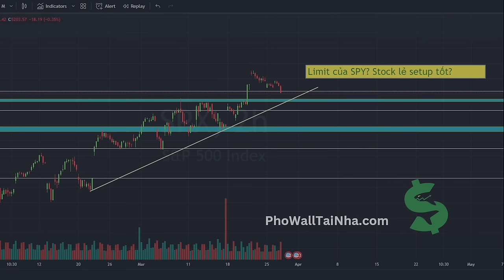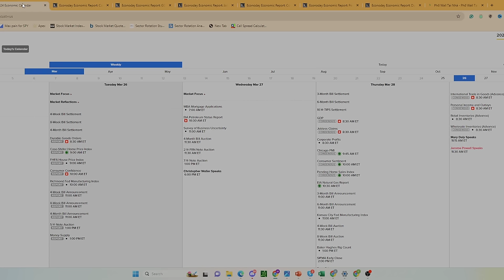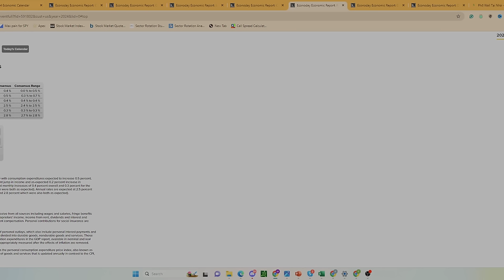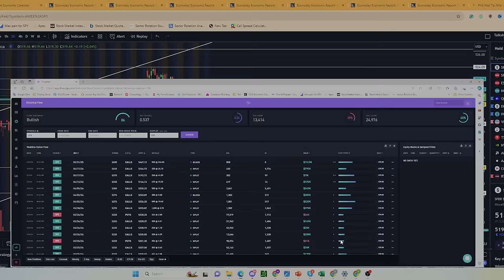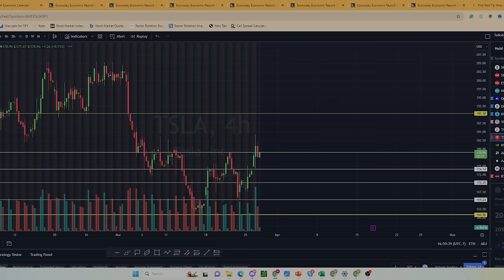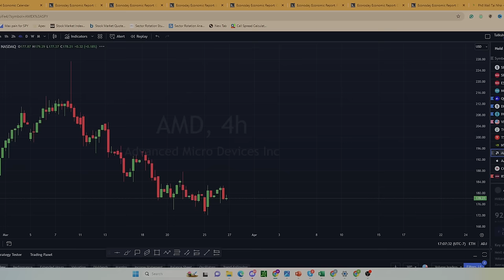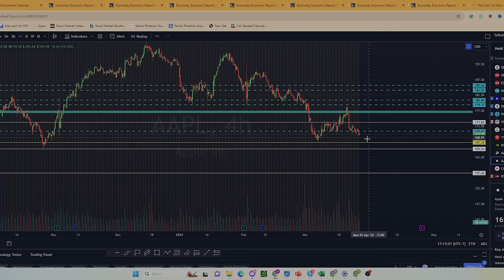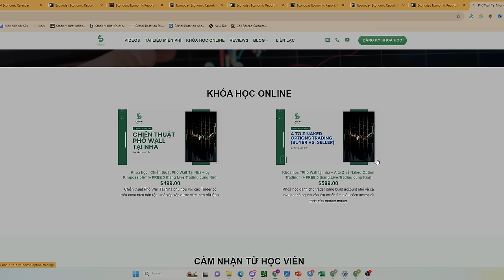Limit của SPY? TSLA, NVDA, AMD, AAPL và mã stock ít người để ý sẽ bùng nổ thời gian tới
Với Phố Wall Tại Nhà, Kim muốn mang đến cho các anh chị em:
1. Thông tin miễn phí về phân tích thị trường và stocks lúc 6pm thứ 2-4-6 hàng tuần
2. Các lớp học chi phí thấp – chất lượng cao giúp các anh chị em có thể tự tin quản lý rủi ro cho account và tự trade để tạo Tự Do Tài Chính & Thu Nhập Thụ Động.

Mong rằng những đóng góp nhỏ này sẽ trở thành những viên gạch nhỏ mà vững chắc cho thành công sau này của các anh chị em!